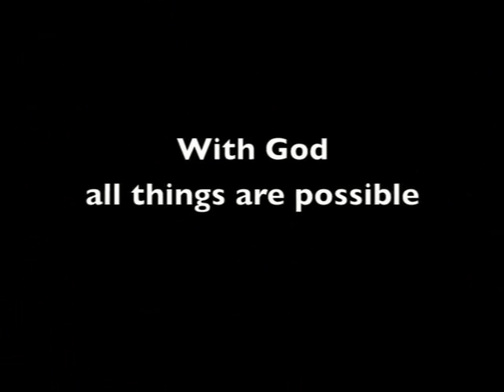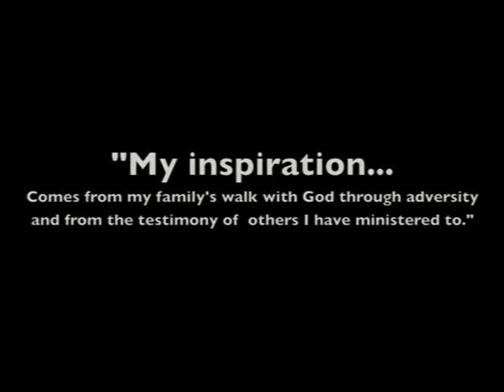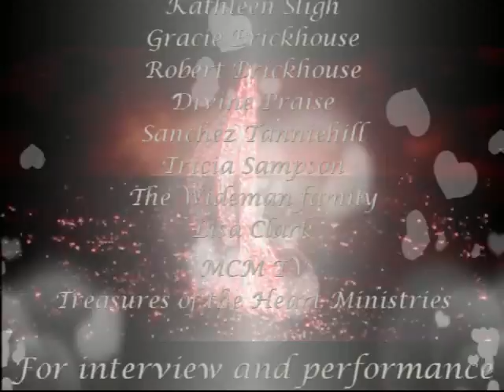Treasures TV Episode 11 MCM Comcast Cable, Divine Praise & Shanchez Tanniehill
Treasures TV Episode 11 featuring gospel recording artist Divine Praise from Philadelphia, Shanchez Tanniehill from Alabama, Treasures of the Heart Poet Glacia Townsend and Thomas Sligh and Treasures of the Heart singing I'm Free to Praise & Praise Your Way Out. This episode of Treasures TV will bless you. It will air on MCM Comcast Cable channel 19 in Maryland.